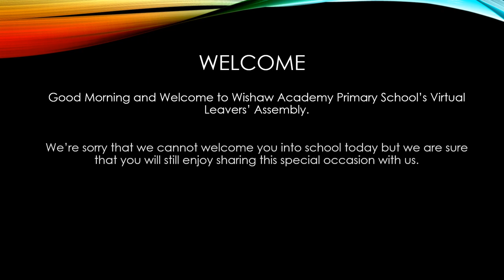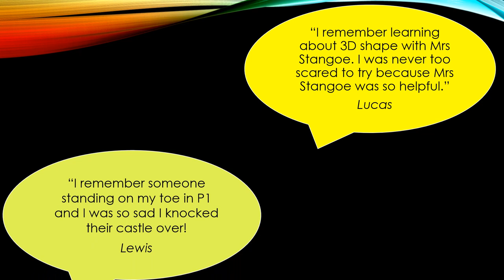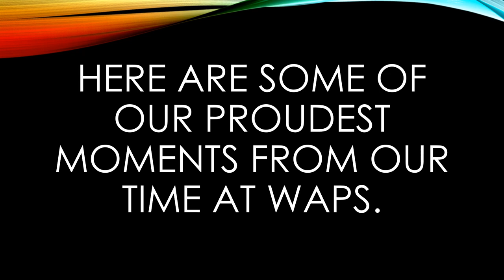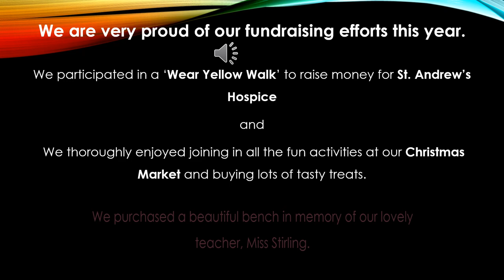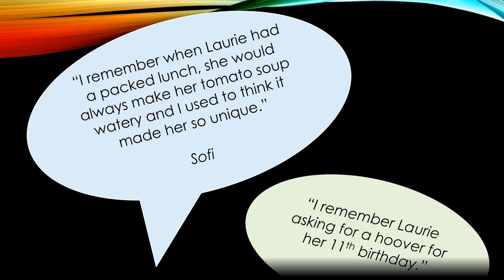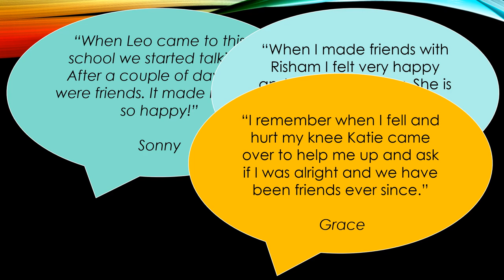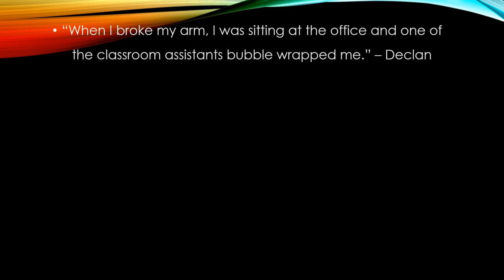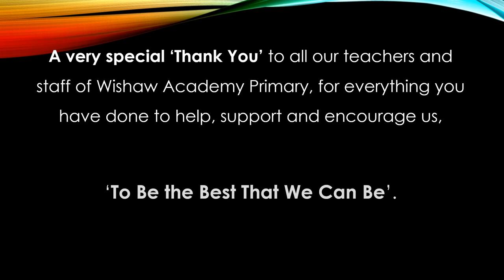P7 Leavers Assembly Final June 2021